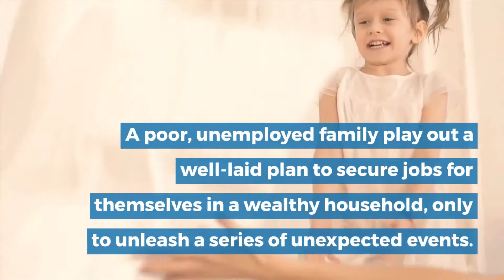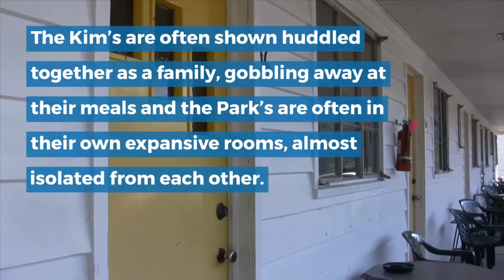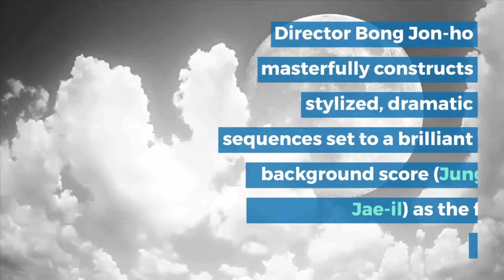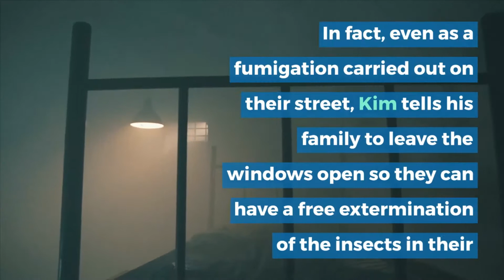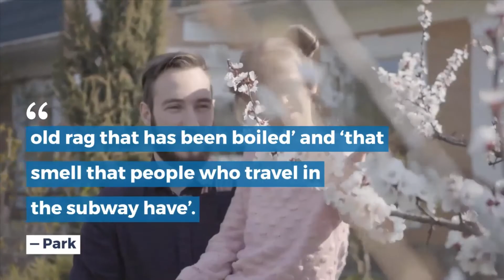Parasite Movie Review: A captivating, sensational social satire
Story:
A poor, unemployed family play out a well-laid plan to secure jobs for themselves in a wealthy household, only to unleash a series of unexpected events.
Review:
‘Parasite’s’ opening shot of a small glass window looking up from a basement house to the view of a narrow winding road, sets the visual language of the film firmly, right at the onset.
There are many more such shots which metaphorically convey the social and economic disparity that is the central theme of this film.
Especially the use of stairs going up and down, cramped spaces versus lush, open green lawns, delectably and elegantly laid out fruit slices as opposed to a clumisly heaped plate of food from a local kitchen.
Kim Ki-taek (Song Kang-ho) and his family live in a pokey, underground house and are generally unemployed.
When we meet them, the family is perturbed that their access to free wifi has been cut short.
Obviously not able to afford their own, they have been sponging off their neighbor’s connection.
In fact, even as a fumigation carried out on their street, Kim tells his family to leave the windows open so they can have a free extermination of the insects in their house, despite almost choking on the fumes.
On some days, they get by with temporary jobs like fixing pizza boxes.
So when his son Kim Ki-woo (Choi Woo-shik) is offered by a friend to be set up as an English tutor to the daughter of a wealthy Mr. Park (Lee Sun-kyun), he agrees.
Only hitch, Kim Ki-woo doesn’t have a college degree having failed his university exams.
But his sister, Kim Ki-jeong (Park So-dam) presents a quick solution to this with her expert photo-shopping skills.
Armed with a forged degree document, Kim makes an easy impression on Mr.Park’s wife, Yeon-kyo (Cho Yeo-jeong) and their teenage daughter, Park Da-hye (Jung ji-so).
There’s also their nine-year-old son, Park Da-song (Jung Hyeong), scampering around the house, who Yeon-kyo believes has untapped potential as an artist.
With one foot firmly inside the Park household, Kim Ki-jeong craftily places his sister as Da-song’s art teacher cum therapist.
Yeon-kyo's naivety and gullible nature makes this inclusion quite smooth.
Soon with some careful scheming, fake identities and a well-rehearsed plan even his parents, Kim Ki-taek and Chung sook (Chang Hyae-jin) are employed in the household.
It seems like a flawless plan with the Kim family settled into their new found roles and the sunlit, lavish mansion of the Park family giving it the perfect backdrop.
But just like that, director Bong Joon-ho’s screenplay springs upon us unexpected plot twists and a thrilling run up to a grisly yet astounding climax.
Through a well-crafted maze of events the prevalent class conflict and social disparity come to the fore.
The Kim’s are often shown huddled together as a family, gobbling away at their meals and the Park’s are often in their own expansive rooms, almost isolated from each other.
In a telling scene, when Mr. Park discusses Mr.Kim’s smell that wafts through the car when he drives, ‘crossing the line’ and reaching the backseat, he describes it as an ‘old rag that has been boiled’ and ‘that smell that people who travel in the subway have’.
It’s evident there is unspoken disdain is on both ends, as Chung sook quips how Yeon-kyo is ‘nice because she is rich.’ With not a moment that seems unnecessary or extra, ‘Parasite’ is exceptionally well-paced and edited (Yang Jin-mo).
Director Bong Jon-ho masterfully constructs stylized, dramatic sequences set to a brilliant background score (Jung Jae-il) as the film rapidly moves from one plot point to another.
It results in a gripping yet poignant watch.
The ensemble cast enhance the proceedings with superlative performances, especially Song Kang-ho, Park So-dam and Choi Woo-shik.
A poor, unemployed family play out a well-laid plan to secure jobs for themselves in a wealthy household, only to unleash a series of unexpected events.‘Parasite’s’ opening shot of a small glass window looking up from a basement house to the view of a narrow winding road, sets the visual language of the film firmly, right at the onset.

With an insightful and searing exploration of human behavior, ‘Parasite’ is a masterfully crafted film that is a definite must watch.